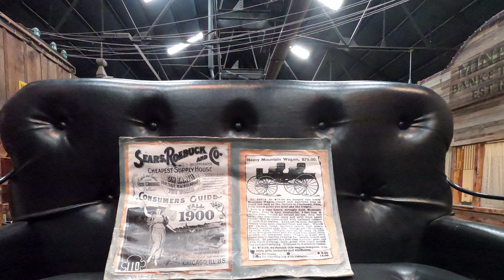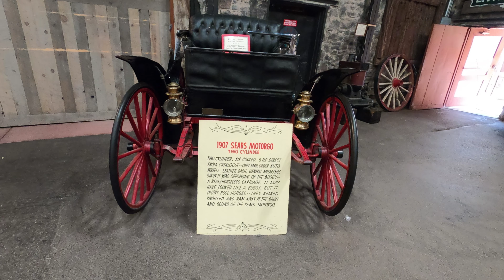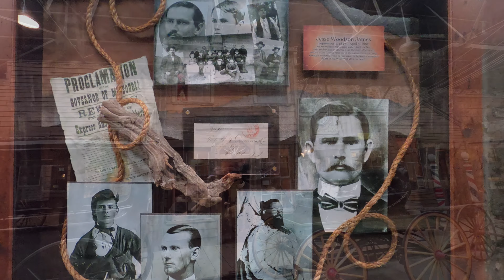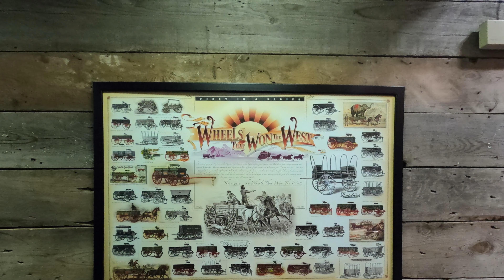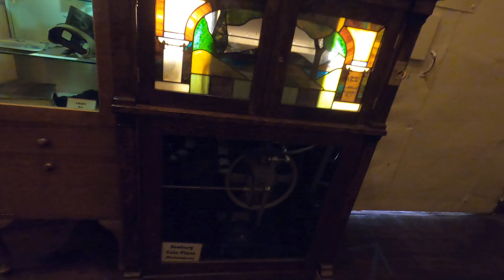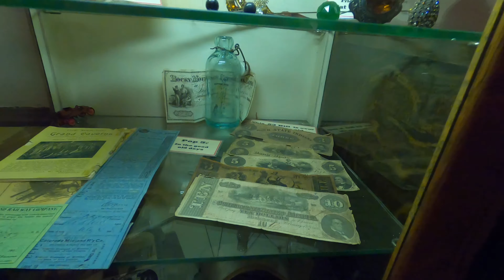Colorado Springs Famous Ghost Town Museum Tour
Welcome to Ghost Town Museum:
Ghost Town Museum is committed to making the Wild West accessible to families and visitors of the Pikes Peak region by offering an authentic western experience year-round at a great value. Add Ghost Town Museum to your vacation or staycation plans.

Gold panning:
Pan for real gold at Ghost Town Museum! Our extensive panning area is available from May to September (weather permitting) for no additional charge. We’ll show you how to pan like they did on the Colorado frontier. Experience the rush of striking gold like the Wild West prospectors!